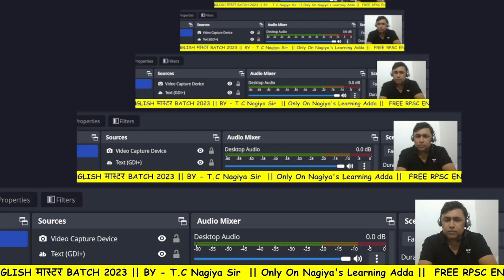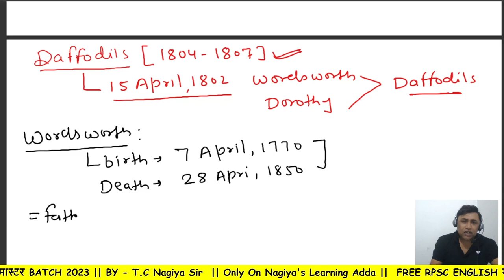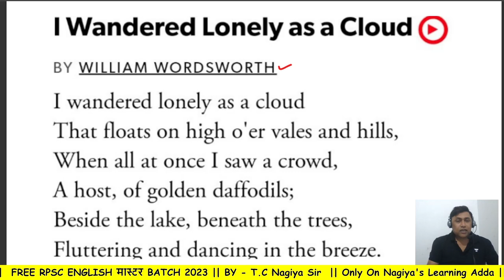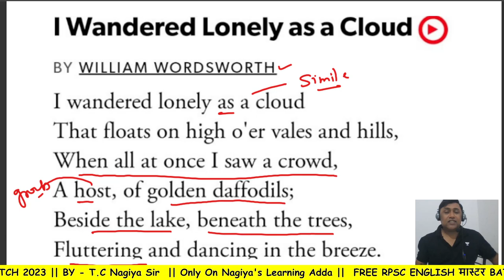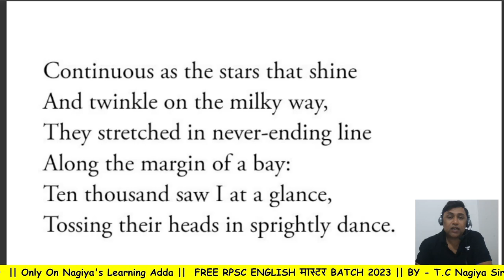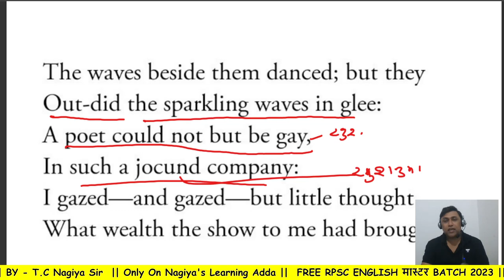Daffodils by William Wordsworth in Hindi | Poem | RPSC | English | T.C Nagiya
"I Wandered Lonely as a Cloud" (also commonly known as "Daffodils") is a lyric poem by William Wordsworth. It is one of the most popular poems of Wordsworth. The poem was inspired by an event on 15 April 1802 in which Wordsworth and his sister Dorothy came across a "long belt" of daffodils while wandering in the forest. Written some time between 1804 and 1807 (in 1804 by Wordsworth's own account), it was first published in 1807 in Poems, in Two Volumes, and a revised version was published in 1815.[6]

In a poll conducted in 1995 by the BBC Radio 4 Bookworm programme to determine the nation's favourite poems, I Wandered Lonely as a Cloud came fifth. Often anthologised, the poem is commonly seen as a classic of English Romantic poetry, although Poems, in Two Volumes, in which it first appeared, was poorly reviewed by Wordsworth's contemporaries.

First Grade English ki taiyari kaise kre?, स्कूल व्याख्याता अंग्रेजी की तैयारी कैसे करें?, स्कूल व्याख्याता अंग्रेजी की महत्वपूर्ण पुस्तकें, आरपीएससी स्कूल व्याख्याता अंग्रेजी परीक्षा,